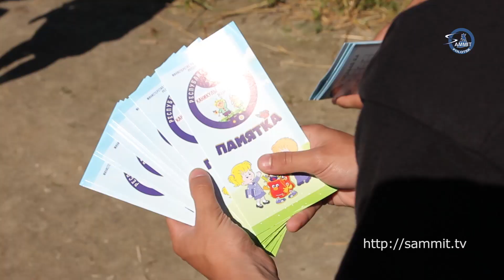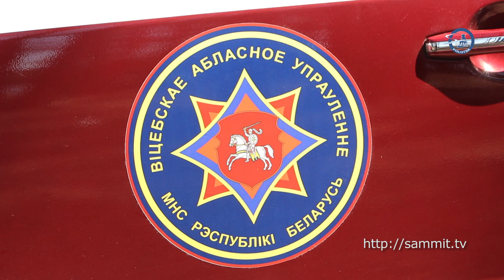«Саммит+ТВ»: МЧС и БРСМ провели в Полоцком районе акцию «Летний патруль»